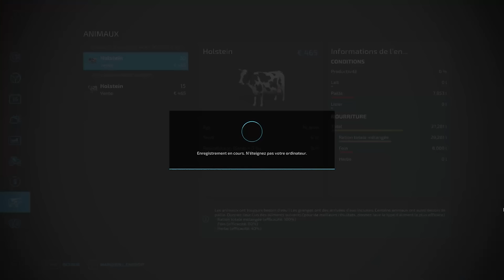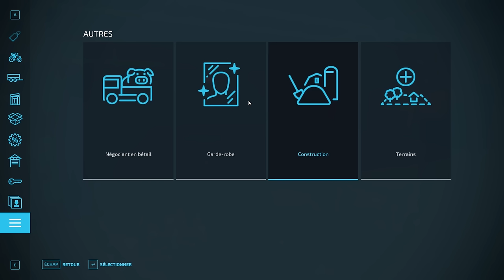[TUTO] FARMING SIMULATOR 22 | FAIRE DES VACHES !! 🐮🐄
Si vous voulez me poser des questions c'est:
- En commentaire